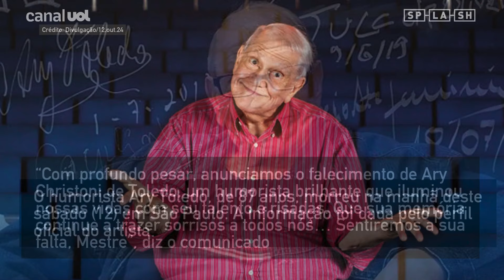Ary Toledo, humorista popular no rádio e na TV, morre aos 87 anos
O humorista Ary Toledo, de 87 anos, morreu em São Caetano do Sul, na Grande São Paulo, neste sábado (12).

A informação foi confirmada pela família através do perfil oficial do humorista no Instagram.